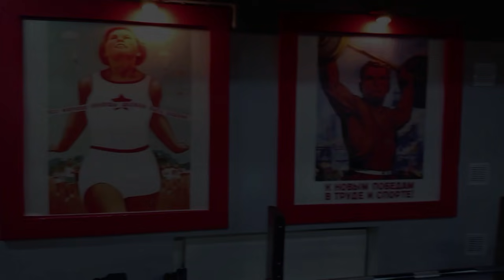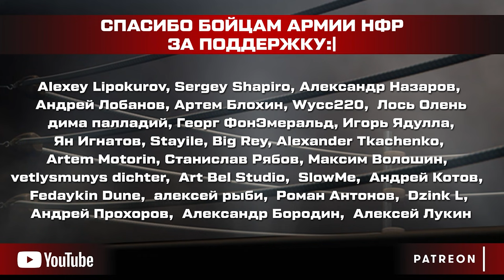Сюрприз для Локомотива | Удар 77 реслинг НФР | Pro Wrestling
В ожидании 6 февраля и титульного боя против Локомотива на шоу НФР "МИР 2021", Михаил Никитин заготовил своему оппоненту неожиданный реслинг-сюрприз...
Хочешь попасть на шоу "УДАР" как зритель?
Таймкоды к выпуску:
00:36 Юрий Чистяков отказывается от "Культа Боли"
01:20 Заставка
02:27 Никитин о титульном матче против Локомотива
05:13 Юрий Чистяков VS Родди, бой один на один
11:27 Алексей Хитрых бросает вызов Кулакову
13:24 Владимир Кулаков VS Алексей Хитрых, бой один на один
24:13 Сюрприз для Локомотива

Хочешь смотреть "Удар" раньше всех, а еще получить доступ к PPV НФР, другим эксклюзивным материалам и реслинг-подаркам?